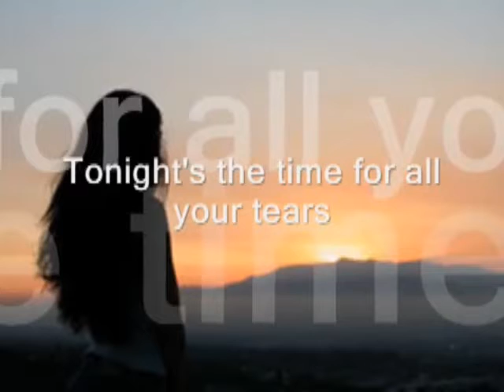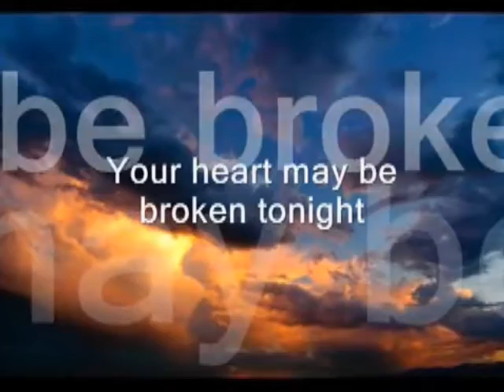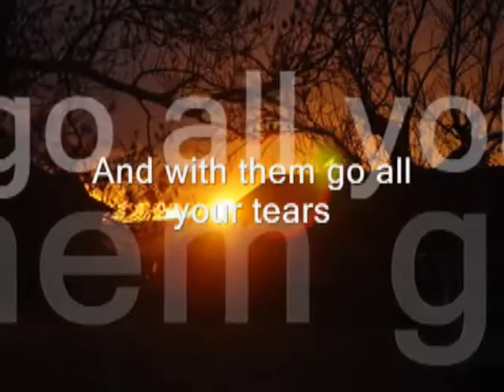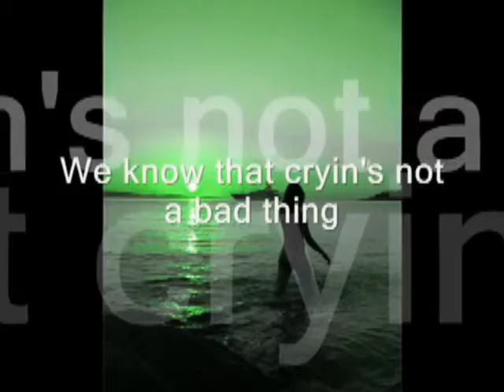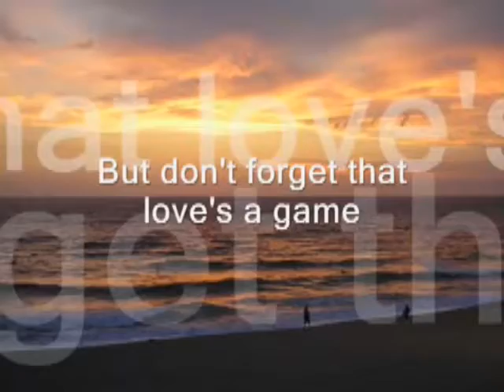"Don't Let The Sun Catch You Cryin'" Cover of Gerry & Pacemaker's song by C. Bradshaw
(c)2016 for this vocal performance by Charlie Bradshaw